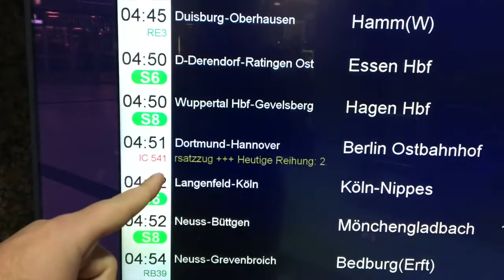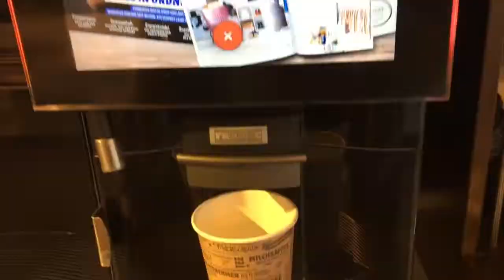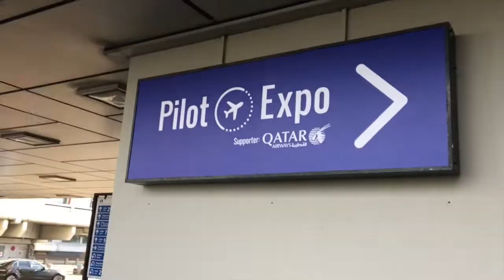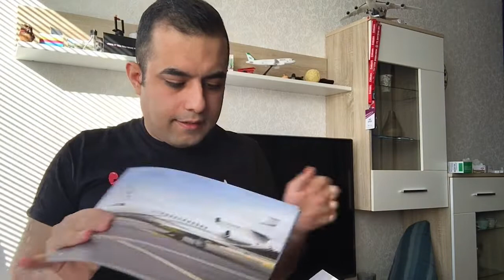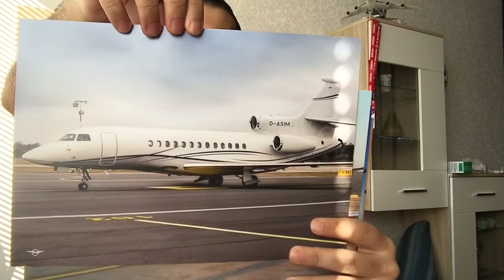PilotExpo and Berlin vlog + Interview with Cpt Joe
First PilotExpo in Berlin Germany.

I had the opportunity to interview with Captain Joe and do so much more...
It was awesome to be there and meet a lot of young pilots and speak with them.
it's easy and simple:
2) Follow @RoadtoSKYp on Instagram
3) Tag 3 of your friends on Me&Cpt.Joe
You have time till the end of March

I collected more information for my crowdfunding project.